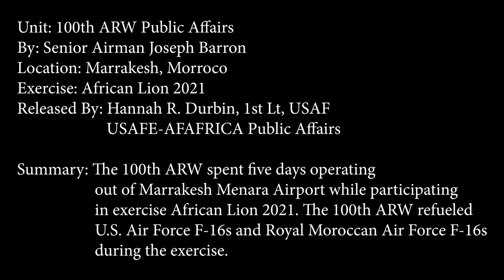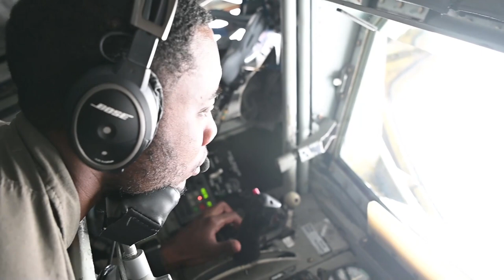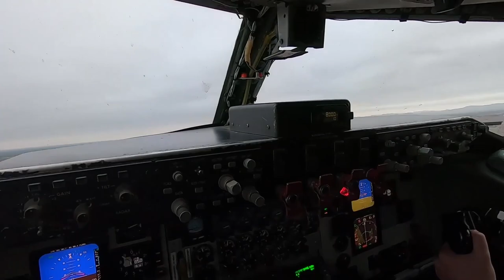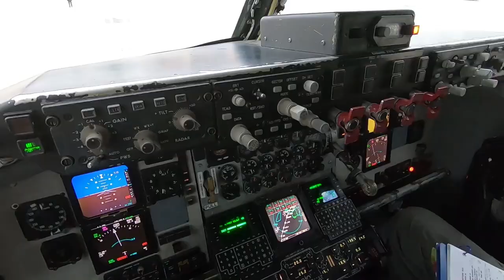Exercise African Lion 2021: 100th ARW refueled U.S. Air Force F-16s, Royal Moroccan Air Force F-16s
Exercise African Lion 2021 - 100th ARW B-Roll
MARRAKESH, MOROCCO
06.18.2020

The 100th ARW spent five days operating out of Marrakesh Menara Airport while participating
in exercise African Lion 2021. The 100th ARW refueled U.S. Air Force F-16s and Royal Moroccan Air Force F-16s during the exercise.

African Lion is U.S. Africa Command's largest, premier, joint, annual exercise hosted by Morocco, Tunisia and Senegal, 7-18 June. More than 7,000 participants from nine nations and NATO train together with a focus on enhancing readiness for U.S. and partner nation forces. African Lion is a multi-domain, multi-component, and multi-national exercise, which employs a full array of mission capabilities with the goal to strengthen interoperability among participants. (U.S. Air Force photo by Senior Airman Joseph Barron)

Film Credits: Video by Airman 1st Class Joseph Barron
100th Air Refueling Wing Public Affairs

F-16
KC-135
Morocco
exercise
100th ARW
AfricanLion